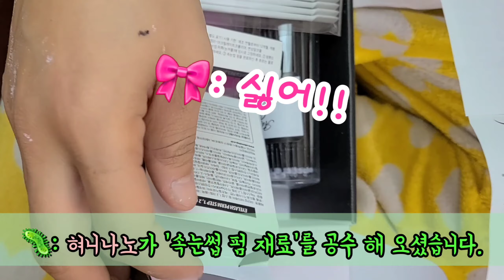속눈썹펌 삼천원에 하는법!!!!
속눈썹펌 밖에 나가서 시술 받으면 받는다. 삼만원
하지만 인터넷으로 삼만원  짜리 산다.
그럼 '최소' 열번할수있다. 속눈썹펌.
최소를 주의깊게 보아야한다.
크림 열개 들어있다.
하지만 크림하나로 속눈썹 네명까지도 가능하다.
그러니까 사십번도 할 수 있다는 말씀 띠로링